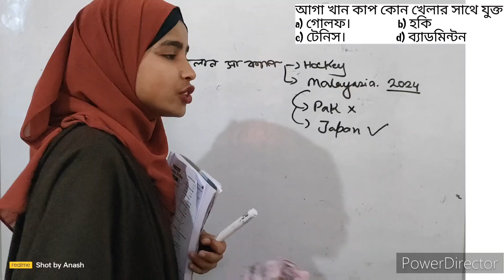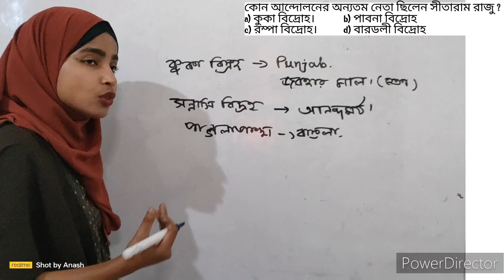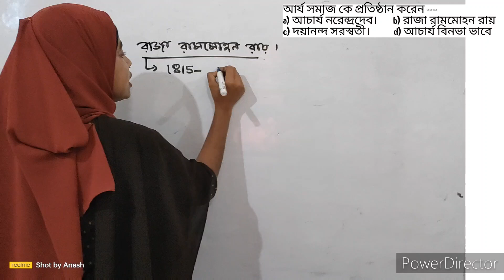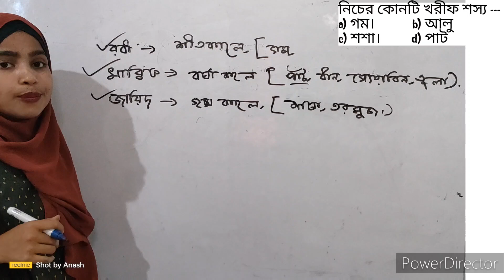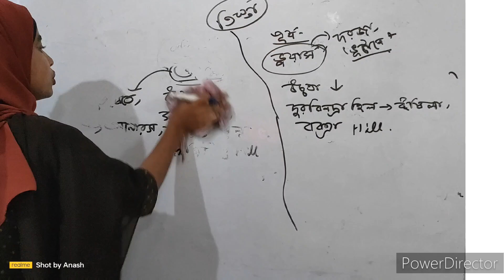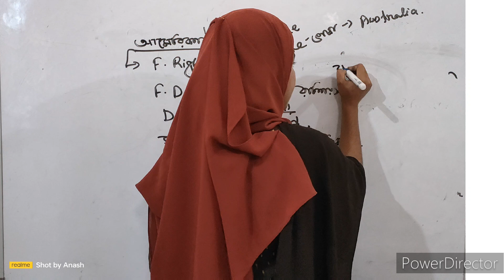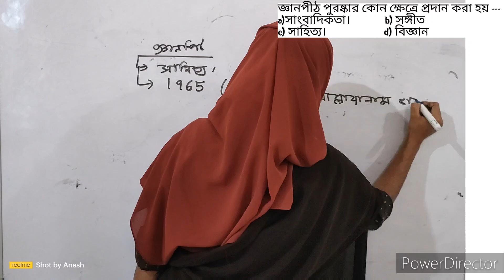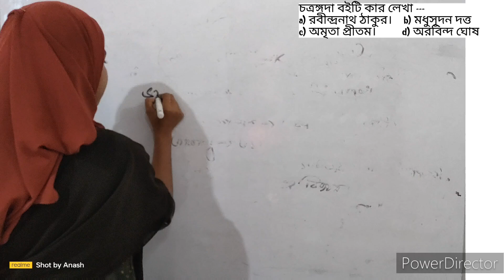MOST IMPORTANT MCQS OF GK /GS .PRACTICE SET-12/RUNU IYASMIN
Welcome to our comprehensive series on mastering government exam preparation! Whether you're aiming for civil services, government job exams, or any competitive exam, this series is your ultimate guide to success. Our expert instructors will walk you through everything you need to know, from understanding the exam syllabus to implementing effective study techniques.

In each video, we dive deep into various subjects, covering key topics, important concepts, and commonly asked questions. You'll learn proven strategies for time management, efficient study habits, and tackling tricky exam questions.

With practical tips and real-life examples, this series equips you with the knowledge and confidence to excel in your government exam. Whether you're a beginner or looking to fine-tune your skills, this series is tailored to meet your needs.

Don't let exam stress hold you back! Let's conquer those government exams together!

KnowledgeSharing 🎯WBCS, 🎯KP,🎯WBP,🎯 State PSC, 🎯SSC,🎯MTS,🎯Railways, and other 🎯competitive exams.
tutorial, vlog, review, howto, DIY, travel, music, comedy, gaming, and fitness.